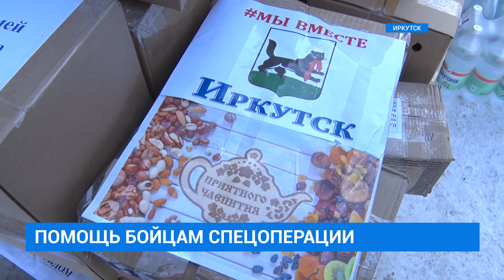Помощь бойцам спецоперации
Ещё одну партию гуманитарной помощи отправили на Донбасс из Иркутска. В ней же адресные посылки для жителей города Кировска Луганской народной республики, который под своё шефство взяло Приангарье. Среди груза — два автомобиля ГАЗ-66. Один из них из семейного гаража мэра Руслана Болотова.